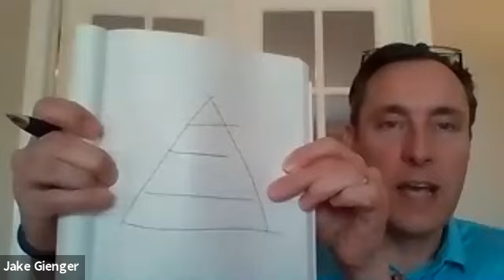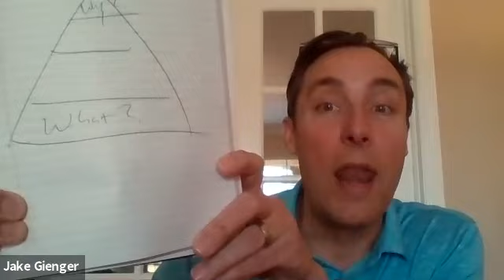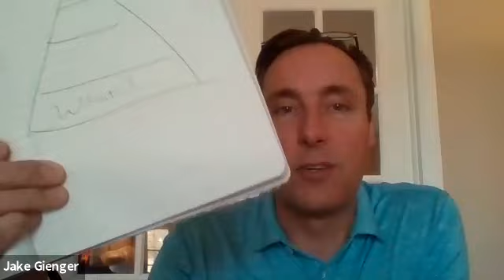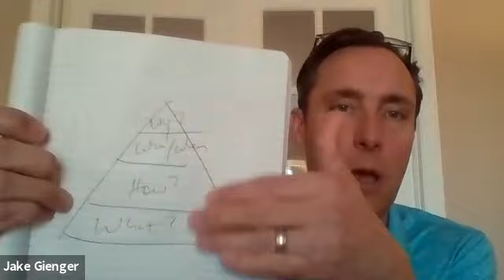Jakes Take 3 13